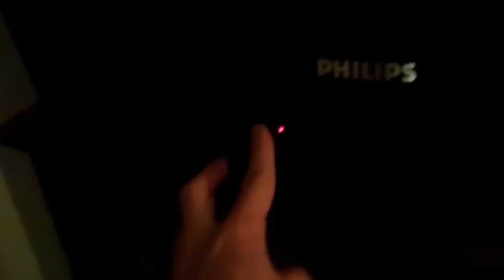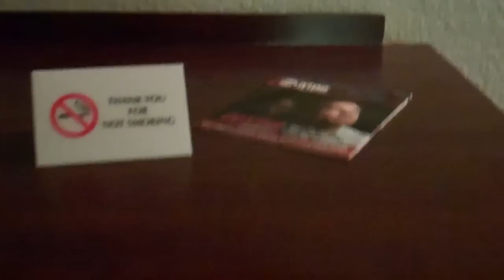Laying in Bed With Dale! (Day 225) - 11/16/11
Trust me... Dale loves you ALL ^_^